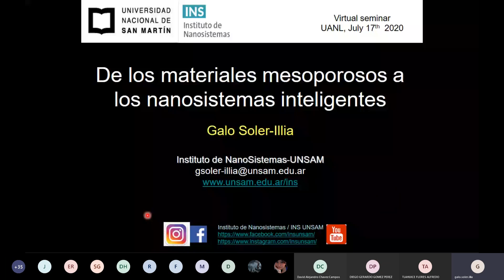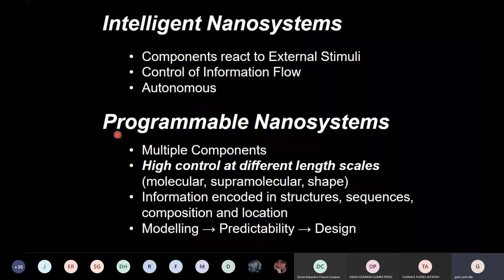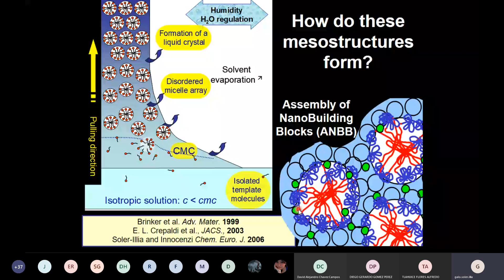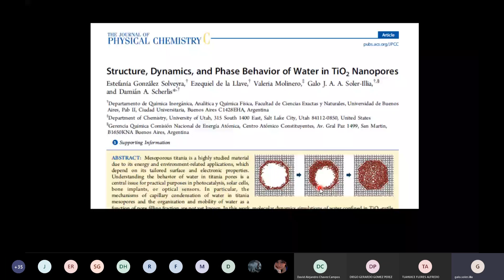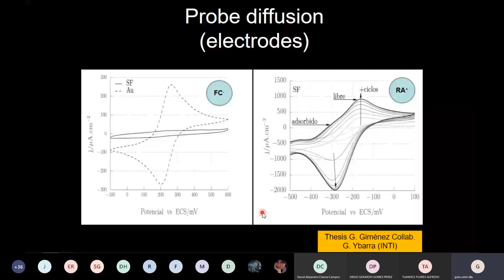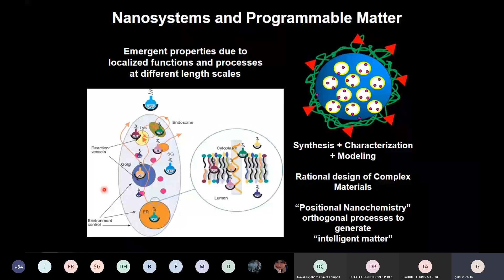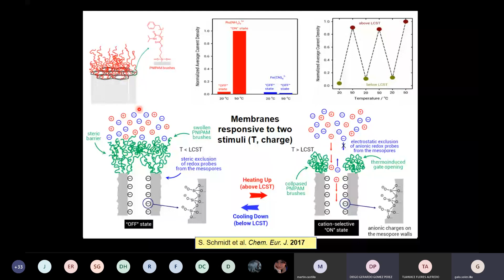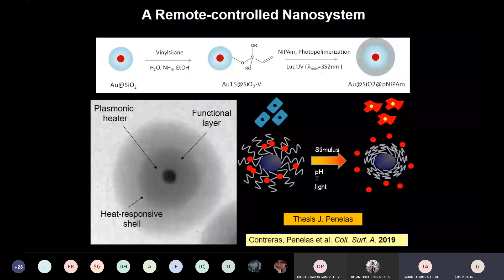Galo Soler Illia webinar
"De los materiales mesoporosos a los nanosistemas inteligentes"
CICLO DE CONFERENCIAS VIRTUALES DE VERANO 2020
Prof. Galo Soler Illia